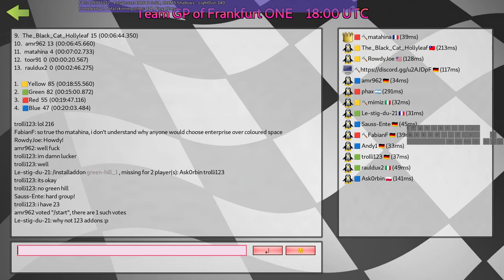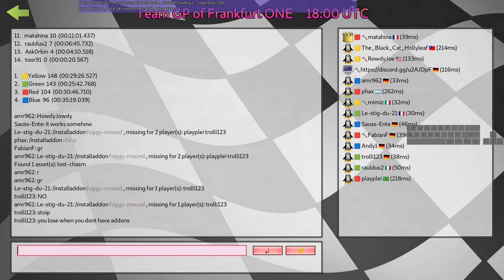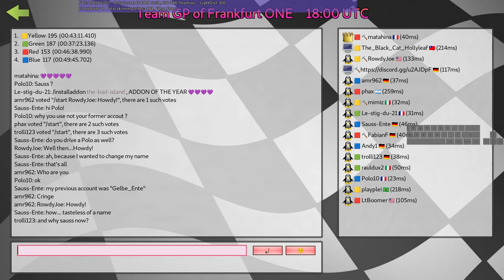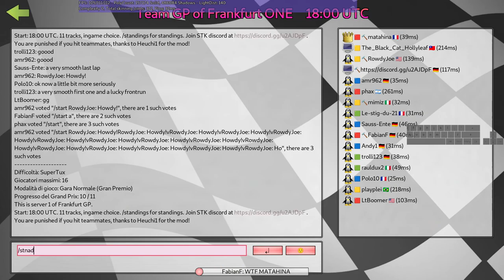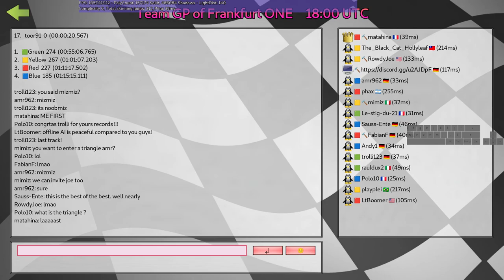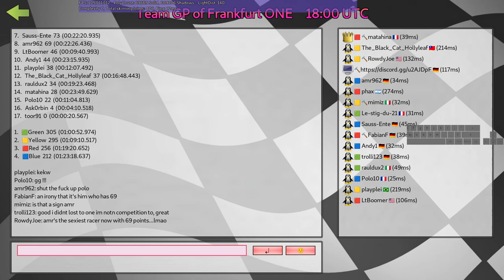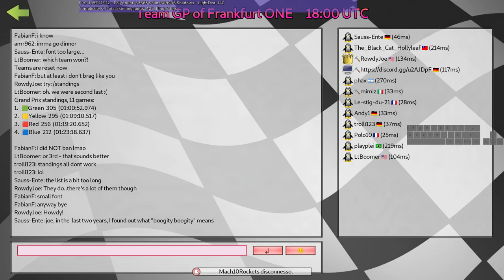SuperTuxKart 23/09/23 GP - Blue vs Green vs Yellow vs Red